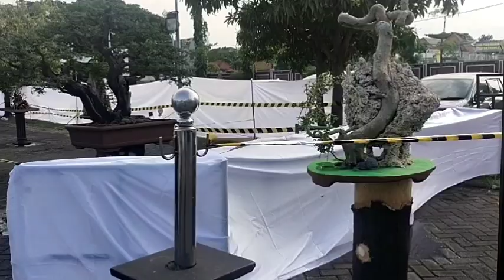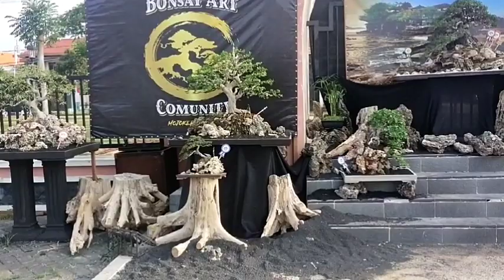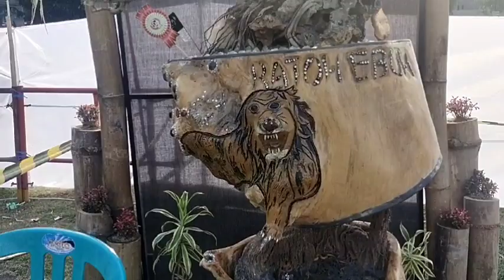KONTES PAMERAN BONSAI NASIONAL RUBI PASURUAN